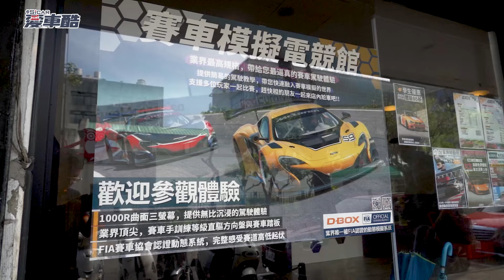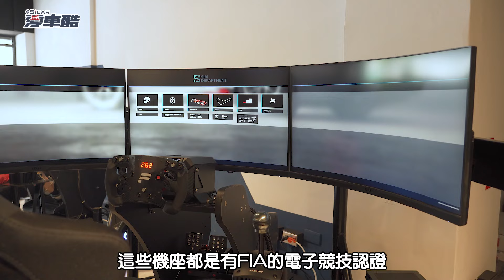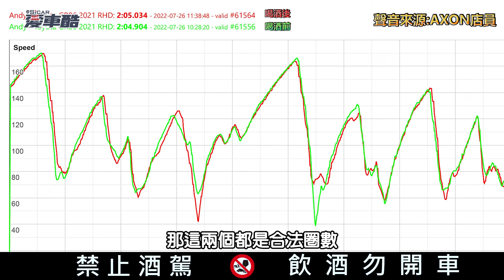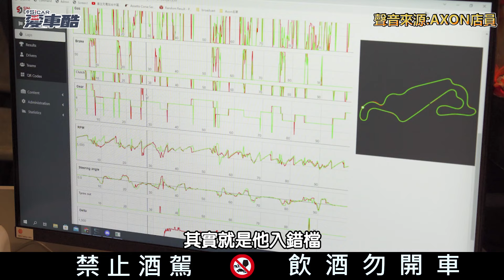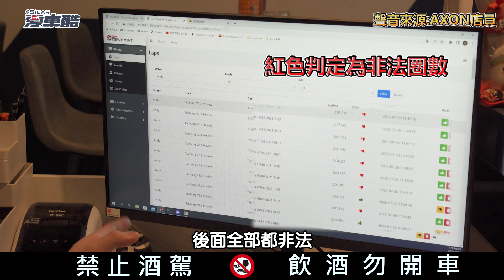【特別企劃】酒駕實測！喝完酒開車真的會有影響嗎？為何喝完酒不能開車？！ FT.Andy老爹、Money錢毅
「喝酒不開車 開車不喝酒」相信這樣的酒駕標語大家一定不陌生，但是卻還是常常聽到酒駕導致的交通意外，這些人在大家心中一定是無法原諒並且需要強烈譴責，調查顯示大部份的人都希望酒駕能夠處以重刑，究竟酒後開車會造成多大的影響呢！今天就由老爹親身示範給大家看吧！

＊＊＊精彩回顧＊＊＊
2022 FST學生方程式聯賽 目標進軍國際讓世界看見臺灣！！
老爹與美女業務的邂逅！2023 LEXUS UX 250h試駕！